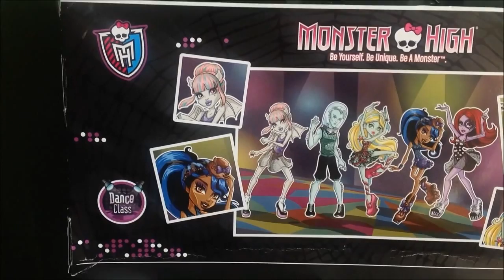Monster High Dance Class 5 Pack with new Gil Webber and Rochelle Goyle обзор на русском